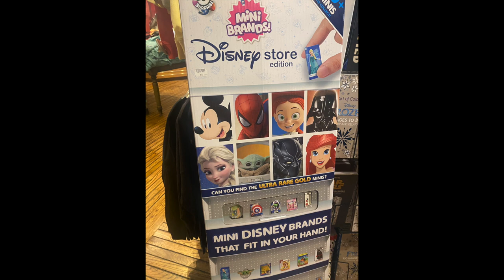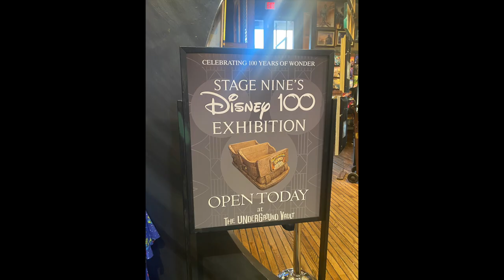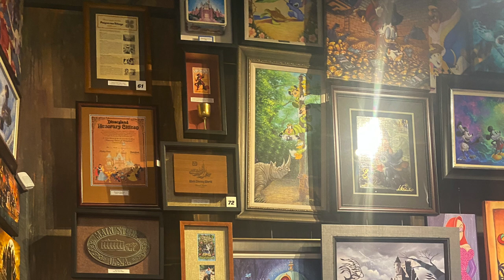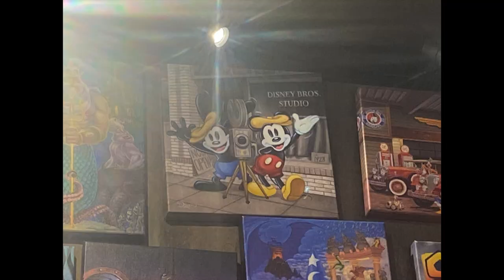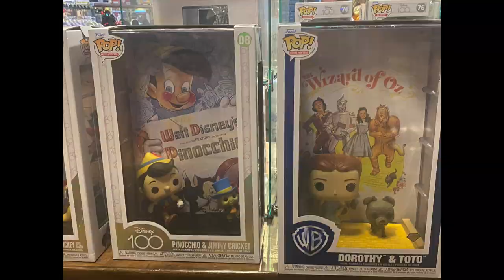Disney100 Display at Stage Nine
So over 2 weeks ago I went back to my favorite downtown pop culture emporium, Stage Nine. And since it had a LOT of Disney merch before, it only made sense that they would go all out to celebrate Disney's 100th Anniversary, complete with a Disney100 exhibition.

And since Halloween is on its way, it would be criminal not to include a lot of Hocus Pocus merch since this year marks the iconic Halloween movie's 30th anniversary.

It always gets me in the Disney mood even if I'm not even going to Disneyland lol